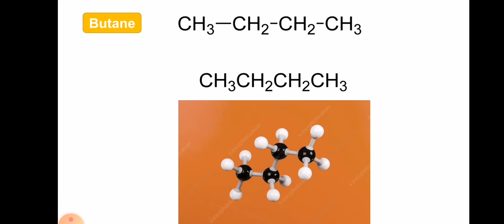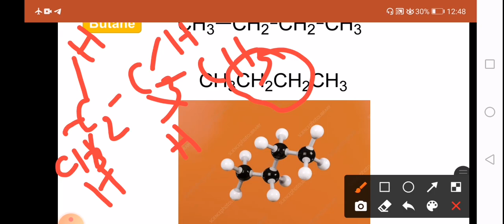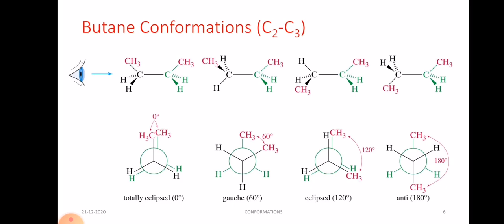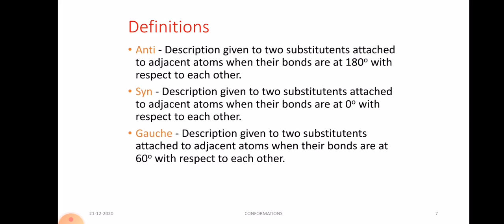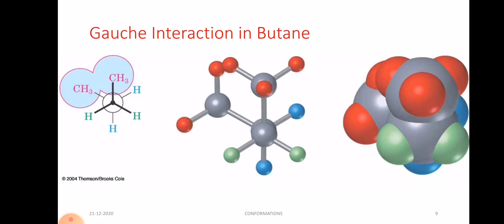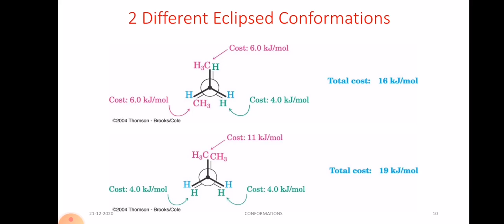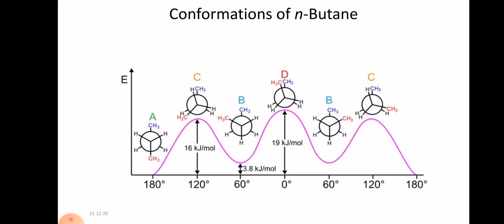Conformations of Butane